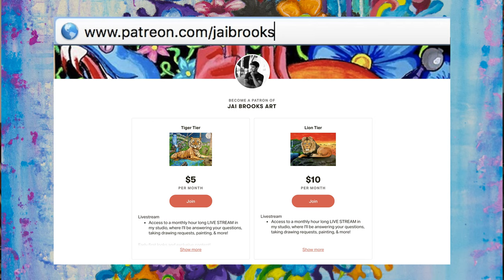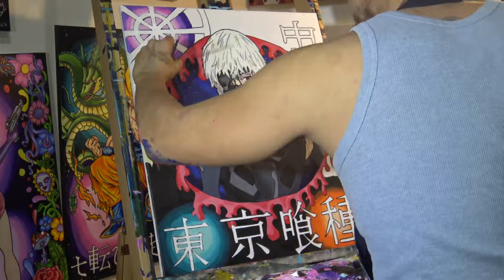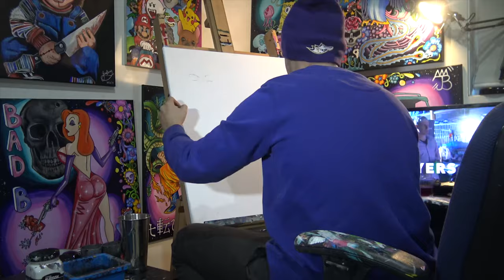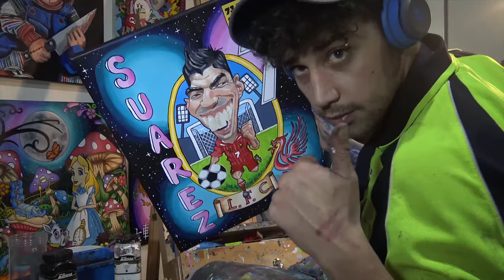PAINTINGS OF APRIL 2020 COMPILATION